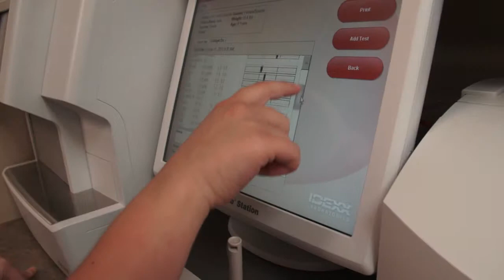Welcome to Dells Veterinary Services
At Dells Veterinary Services, we are committed to providing the best quality patient care available. We specialize in Emergency Care, Reptile Care, and Small Farm Animal Care. In addition our facility is equipped with X-ray, Lukemia Testing, and Ultrasound. Our office is located in Dell Rapids and serves the surrounding communities of Flandreau and Pipestone.